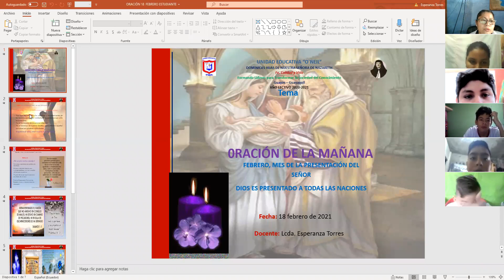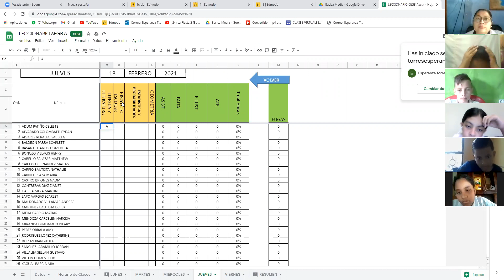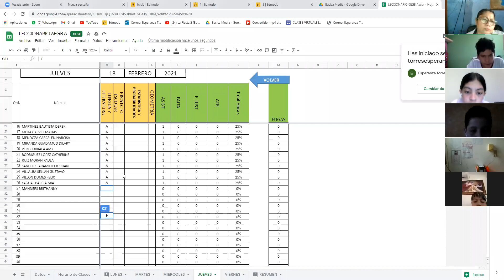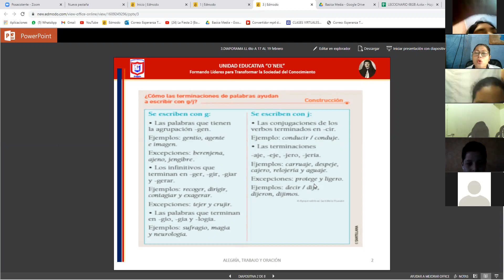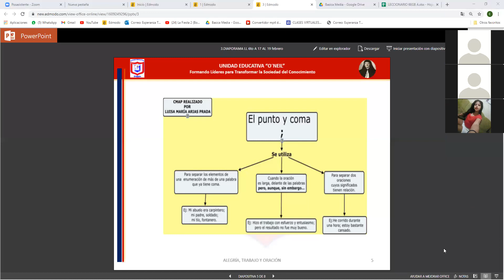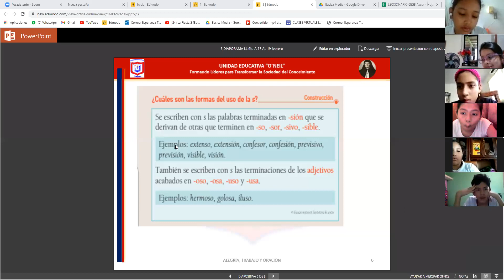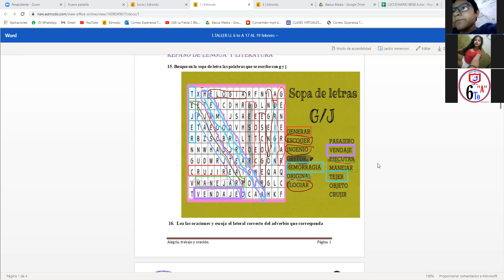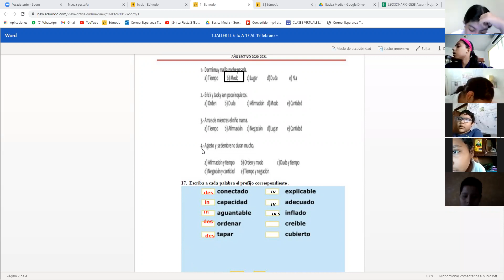Lengua y Literatura 6to "A" 18/02/2021 (Oración de la mañana)